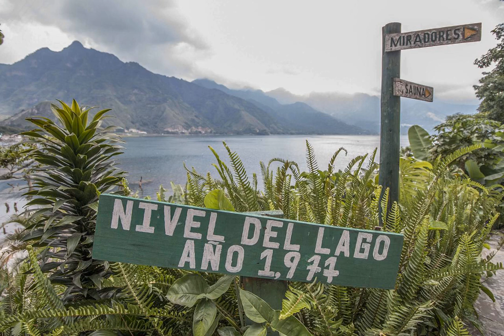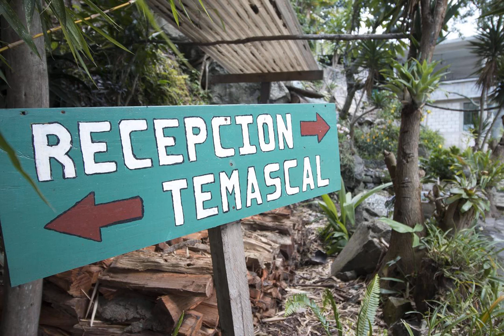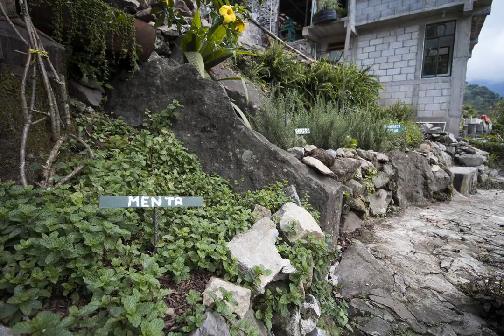Eco Hotel Uxlabil Atitlan | Km 175, 07000 San Juan La Laguna, Guatemala | AZ Hotels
Eco Hotel Uxlabil Atitlan | Km 175, 07000 San Juan La Laguna, Guatemala